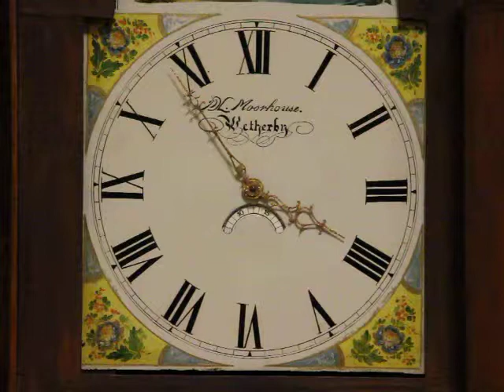Wetherby Antique 1920 English Grandfather Clock Striking the Hour